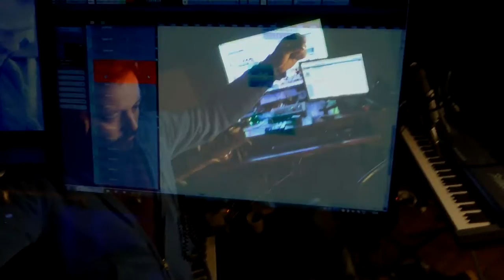2 Noir Movie music composing process